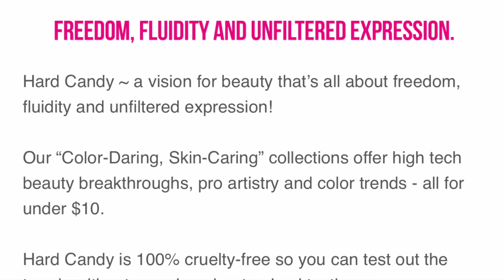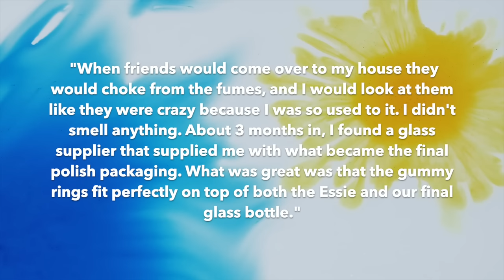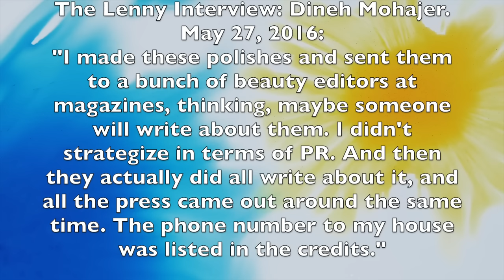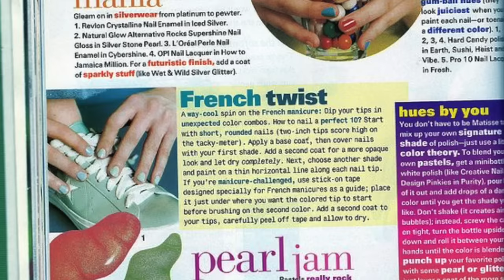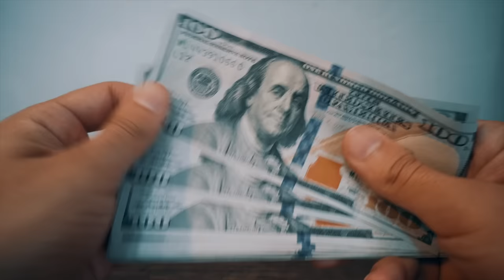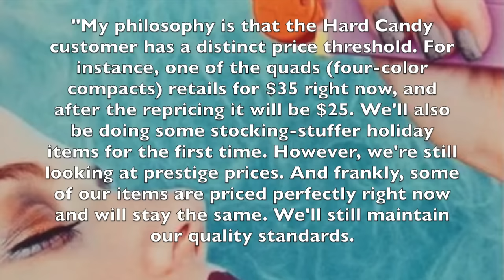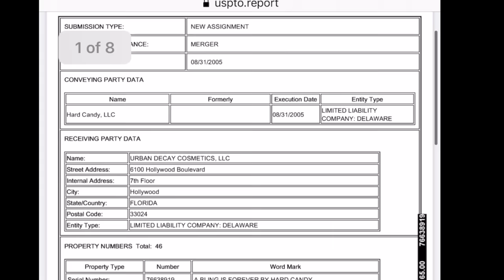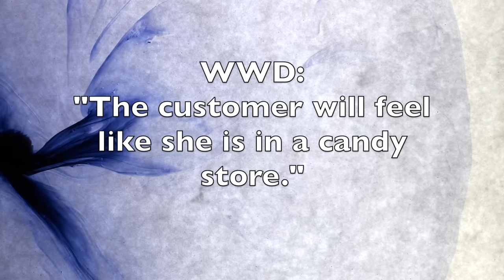HARD CANDY: Origin Story | Sky Blue to Walmart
Hello everyone!

Welcome to another brand history/brand origin story.

For this video, I am experimenting with a different video style (like I did with the Urban Decay Naked Wild West palette video).

I feel like this style may be better for presenting these types of videos.

Let me know if you have any requests, ideas, or suggestions!

XOXO
ELLE

If you would like the full citations for any of my sources, let me know!